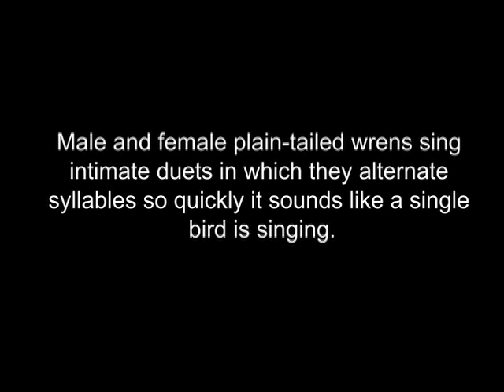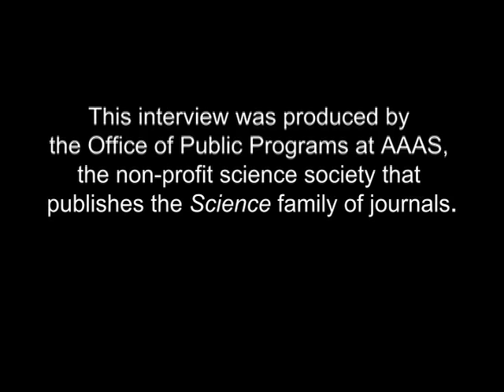Bird Brains Primed for Cooperation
Long-married human couples may finish each others' sentences, but the plain-tailed wrens of the Andes take things a step further. Male and female wrens sing intimate duets in which they alternate syllables so quickly it sounds like a single bird is singing. New research shows that the brains of both the male and female wrens actually process the entire duet, not just each bird's own contribution.

Eric Fortune of Johns Hopkins University discusses his research.

[Video courtesy of Science/AAAS]